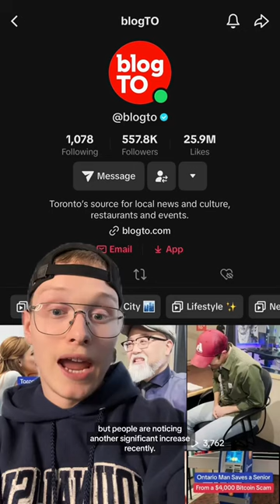Loblaws in Toronto is under fire for outrageous priced grocery item!